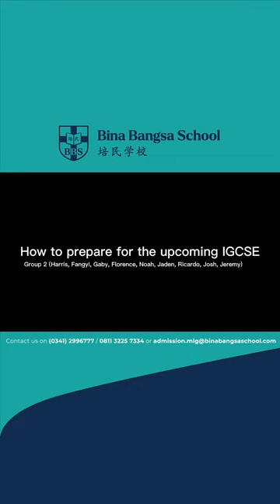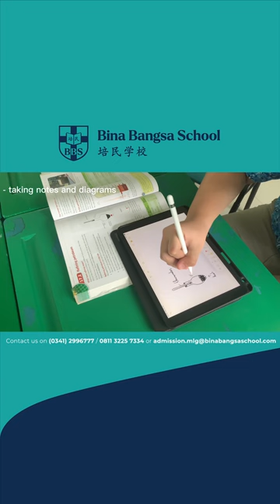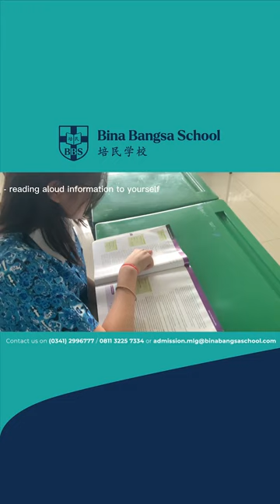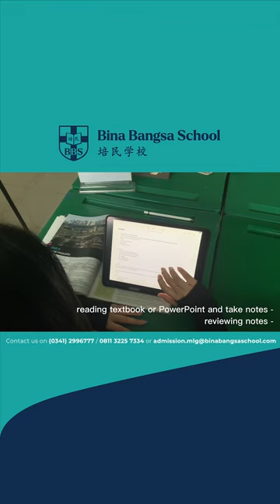Study Tips: How to Prepare an Exam - Secondary 4 - Life Skills How to prepare for the upcoming IGCSE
Bina Bangsa School Malang
Official Youtube Account of Bina Bangsa School Malang
Preschool | Primary | Secondary | Junior College
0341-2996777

Teacher(s)